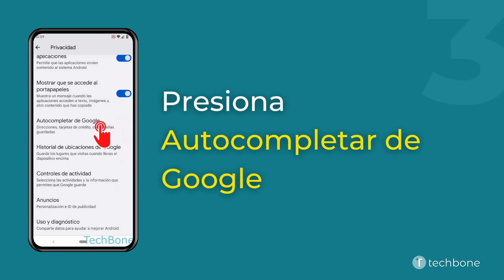Activar o desactivar Autocompletar de Google [Android 12]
¿Quieres saber, cómo Activar o desactivar Autocompletar de Google en el dispositivo Android? Este tutorial muestra cómo hacerlo bajo Android 12.

0:00 Intro
0:05 Abre los Ajustes
0:15 Presiona Privacidad
0:25 Presiona Autocompletar de Google
0:35 Activa o desactiva Usar Autocompletar con Google